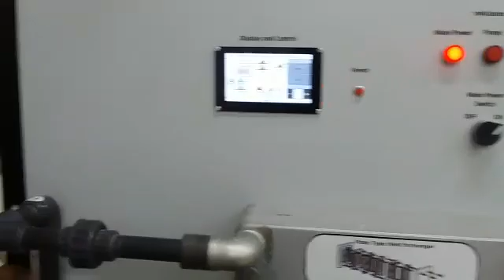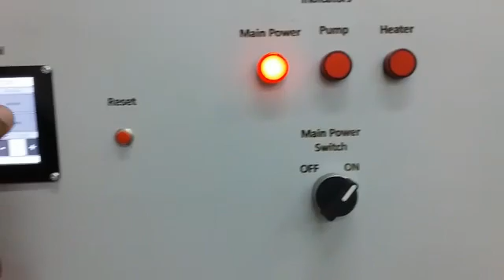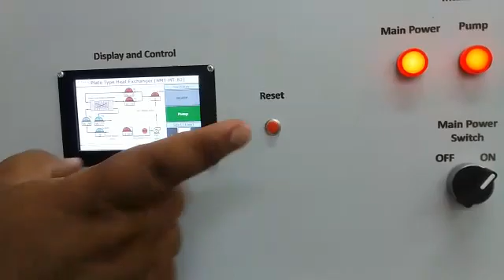Plate Type Heat Exchanger Study Unit Plate Type Heat Exchanger Experiment.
Plate Type Heat Exchanger | PHE | Working of Plate Heat Exchanger
esols